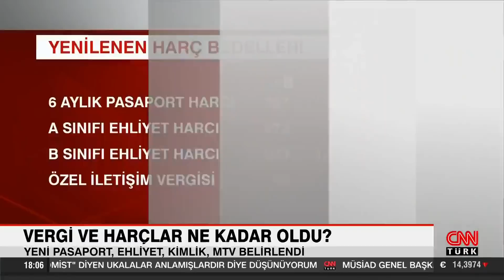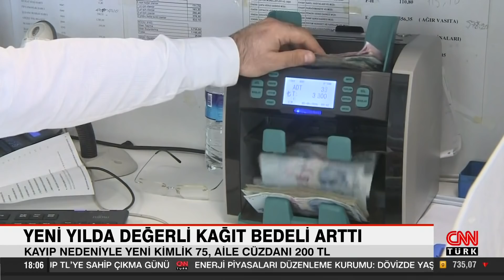Pasaport, ehliyet, kimlik ve MTV... Vergi ve harçlar ne kadar oldu?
2022'nin gelmesine sayılı günler kala vergi düzenlemeleri birer birer Resmi Gazete'de yayımlanmaya başladı. Buna göre vergi, harç, değerli kağıt, engelli otomobili tavanı gibi birçok kalemde yeni rakamlar belli oldu. Her yıl olduğu gibi bu yıl da yeni sene karşılanmadan önce vergilere ilişkin Yeniden Değerleme oranları belirlenmeye başladı. Vergi, Harç, değerli kağıt gibi bürokrasiyi ilgilendiren konulara ilişkin Hazine ve Maliye Bakanlığı tebliğlerini yayımlandı. Buna göre pasaport defteri 225 lira, kimlik değiştirme 37.50 lira, kayıp nedeniyle kimlik düzenlenmesi 75 lira, sürücü belgesi harcı 280 lira, motorlu araç tescil belgesi 250 lira, evlilik cüzdanı ise 200 liraya yükseldi.